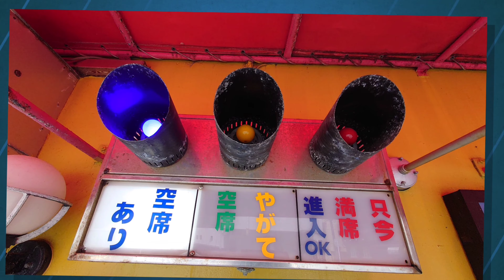[４Ｋ]【ジャッキーステーキハウス：JACK'S STEAK HOUSE/OKINAWA】おっさんが、ただひたすら沖縄でステーキを食べているだけの動画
「おっさんが、ただひたすらステーキを食べてるだけの動画」シリーズ
ただおっさんが、那覇市にある、超絶有名ステーキ店「ジャッキーステーキハウス」でステーキを食べてるだけですw

本編：【JAL A350ﾌｧｰｽﾄｸﾗｽで行く ﾎﾃﾙ日航ｱﾘﾋﾞﾗと沖縄の旅】ｼﾞｬｯｷｰｽﾃｰｷﾊｳｽ・ｱｸﾞｰ豚･古宇利大橋・ｵｽﾌﾟﾚｲ･残波岬etc　沖縄満喫の4日間はコチラ